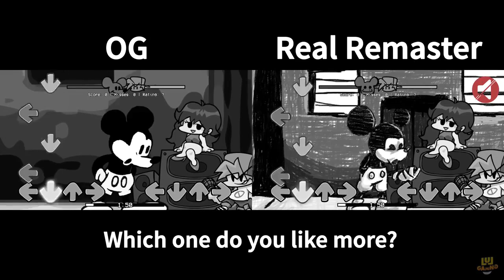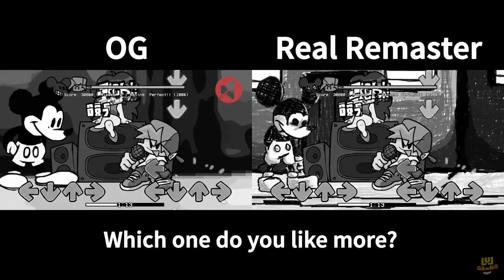FNF | Friday Night Funkin': VS Mickey Mouse.avi Real Remastered Full Week [FNF Mod/HARD] Sunday Nig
This is not just another reskin Mickey Mouse.avi Full Week Mod! So far we can call this the true remastered version V1 with almost everything getting remade. New loading screen art, new menu art, new story mode art, new Mickey designs, new stage backgrounds and most impactful: remixed songs. I include a full detail break down comparison at the end of the video. Mickey Mouse is terrifying and the remixed songs feels better: it has a little grainy and noise effect in the first song and hit harder in the second song.

Creator’s Note:

This will be a remake of the Sunday Night Suicldin' mod (original mod)
we will redo it in a new engine (made by Slan) with new sprites, songs, visual effects and etc. For now stay with the beta, which is still a modification of the original mod, soon we'll release more stuff about it Have Fun!

Timestamp:
00:00 Remastered Happy Song Preview
00:05 Intro & Menu
00:25 Opening Cutscene
01:00 New Unhappy Song (Remastered Mickey vs BF)
2:15 Cutscene 2
2:32 New Happy Song (Remastered Mickey vs BF)
4:36 Ending Cutscene
4:54 Side-by-side Break Down Comparison: OG vs Remastered
9:41 Outro

"Remaster Mouse.Avi V1"
Credits:
Art: Trimpod

Original Mickey Mouse Mod:
Key Authors:
maymays4days - Dirctor, Composer, Coder
sonicboiforlife - Asset Provider, Cutscene Animator
Shadow Mario - Engine Provider